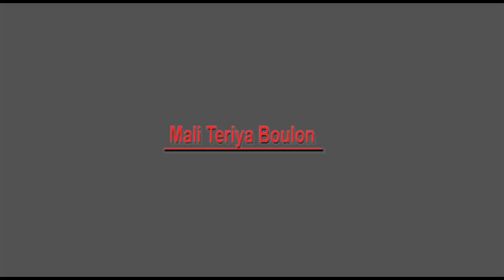DABARA ET FOUNE KANDE CHEZ FALADIE PAPUS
MAHAMADOU DABARA DEMBELE ET KANDE CAMARA